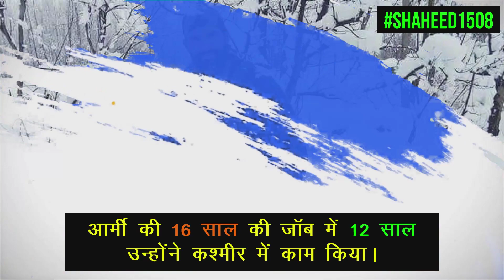SHAHEED Naik Deepak Nainwal | IndianArmy | शहीद नायक दीपक नैनवाल | Lt. Jyoiti Nainwal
Naik Deepak Nainwal hailed from Kanchula village in the Chamoli district of Uttarakhand. Son of Sri Chakradhar Nainwal and Smt Parvati Devi, Naik Deepak had joined the Indian Army after completing his education. He was recruited into 1 Mahar of the famed Mahar Regiment, a regiment of the Infantry known for its fearless soldiers and numerous battle honors. After serving for a few years with his unit Naik Deepak was later deputed to serve with 1 Rashtriya Rifles battalion deployed in J & K for counter-insurgency operations. CDS Bipin Rawat also praised him.
Naik Deepak Nainwal was a fearless and committed soldier who laid down his life in the service of the nation.  Naik Deepak Nainwal is survived by his wife, Jyoti Nainwal , daughter Samridhi, son Vaibhav, father Sri Chakradhar Nainwal, mother Smt Parvati Devi, sister Poonam, and brother Pradeep. ज्योति नैनवाल

Jyoti Nainwal, wife of late soldier Deepak Nainwal was commissioned into the Indian army as a lieutenant on 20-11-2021 Accompanied by her two kids Jyoti passed out of the Officers training academy in Chennai.

शहीद नायक दीपक नैनवाल जी
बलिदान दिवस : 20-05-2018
भारत माता के इस बहादुर बेटे को दिल से सलाम।